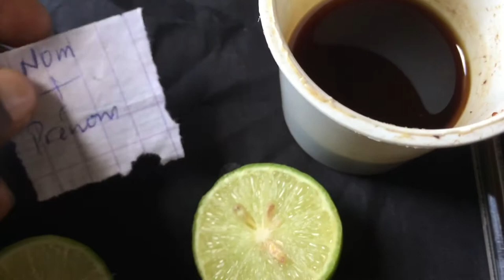Rituel pour garder la paix dans votre foyer.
rituel avec du citron; prendre du citron du fil blanc; du miel et un bout de papier
couper le citron en deux et écrit le nom de ton partenaire mettre du miel sur le papier
et passer sur le nom en suite plier et la mettre entre le citron couper et fermer après
attacher avec le fil blanc et mettre sous votre lit ou dans un coin de la chambre pendant sept jours après vous aller l'enterrer ou le jeter a la poubelle
pour tout vos ^problème contacter nous.